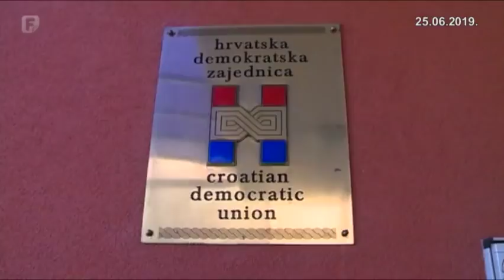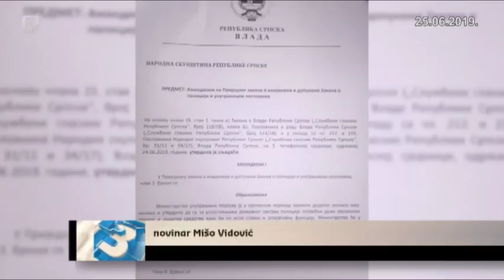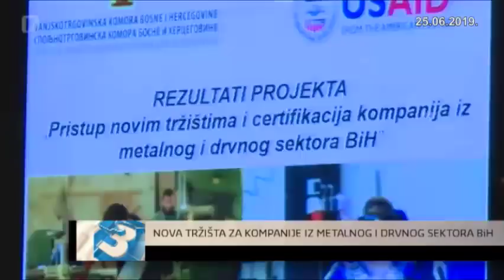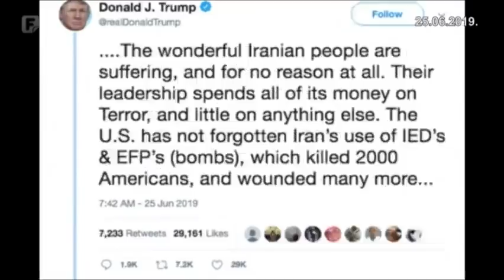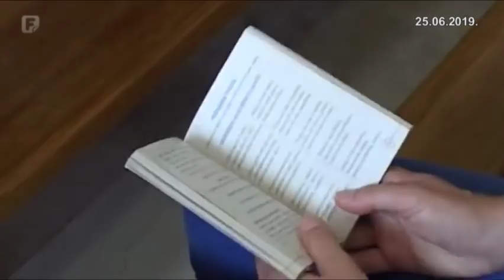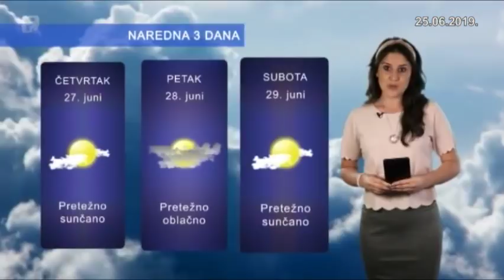Dnevnik 3 25.06.2019.